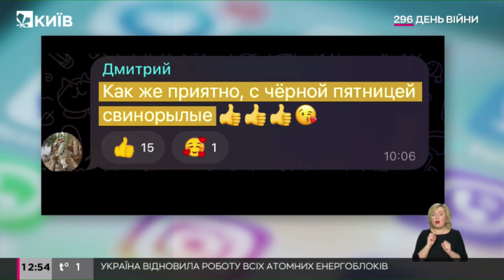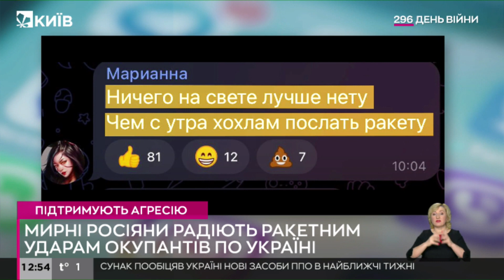Реакції росіян у соцмережах на сьогоднішній масований обстріл України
"Мирні" росіяни радіють ракетним ударам окупантів по Україні.